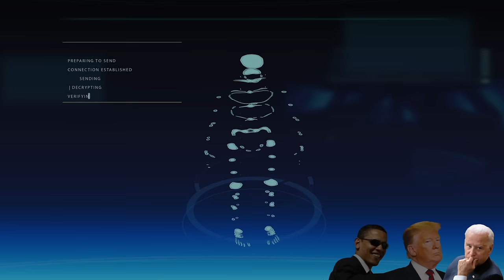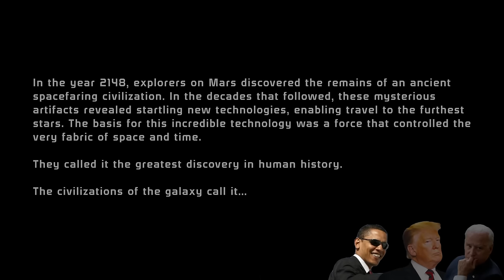Presidents Play Mass Effect Part 1 | Birth of BarDonJoe Shepard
N7 Day Special